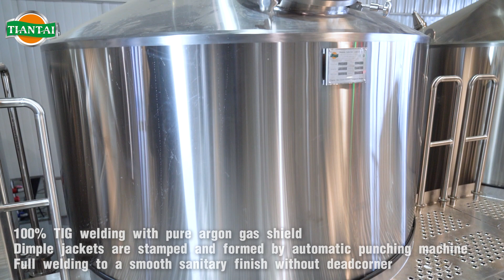Tiantai 3000L 4 vessel beer brewing system